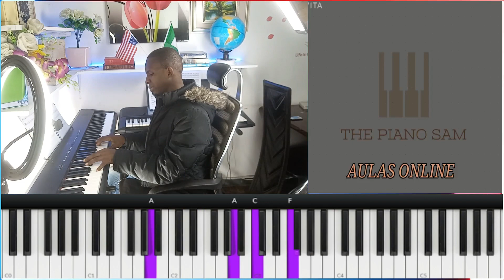Christ the Lord Is Risen Today | Easter Song | Ressurgido é Jesus